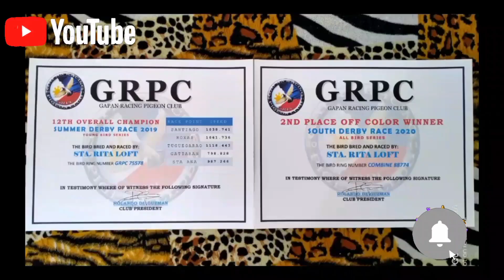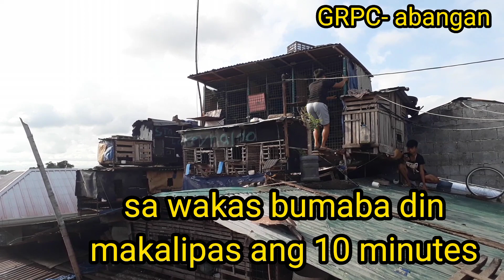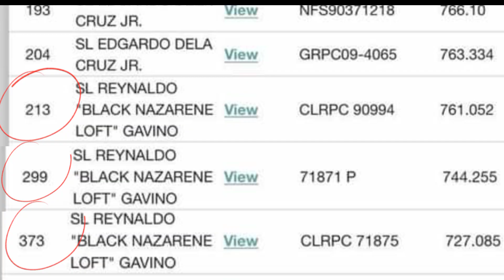GRPC|NEFC|CLRPC| Smash na labanan may lumusot kaya sa mga ibon ko